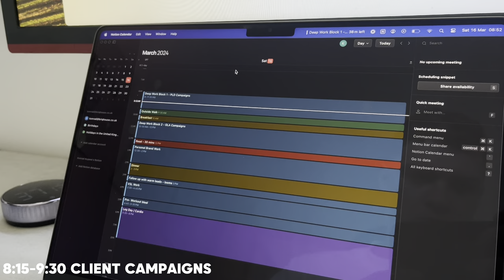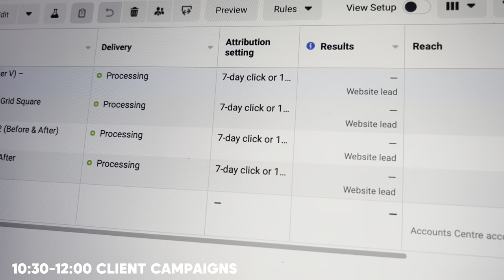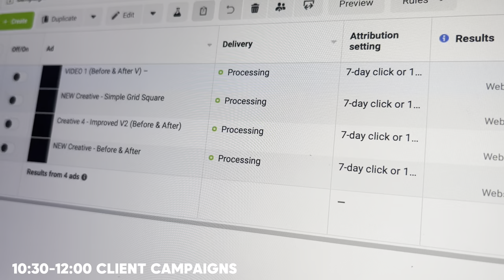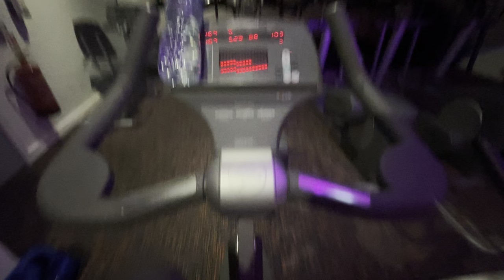Day in my life | Vlog 1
An exciting Day in my life of working in front of a laptop and sacking off a gym sesh cause I wasn't feeling it.

🚀 FREE 14 day trial of GHL (the software I use to run my agency)